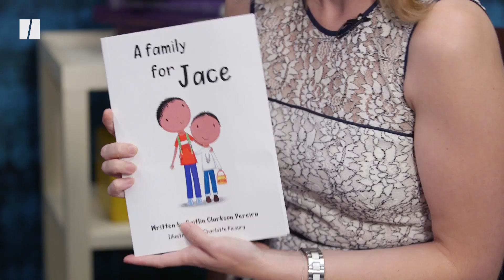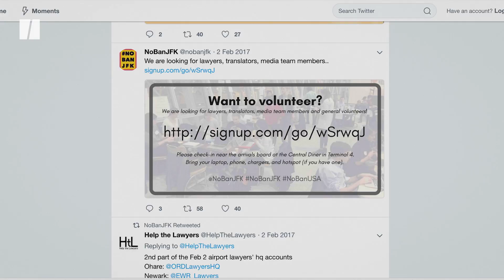Mom And Travel Ban Protester Runs For Office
Meet Caitlin Clarkson Pereira, the Democratic candidate running for state representative in Connecticut who tweeted information updates at @NoBanJFK during the travel ban.